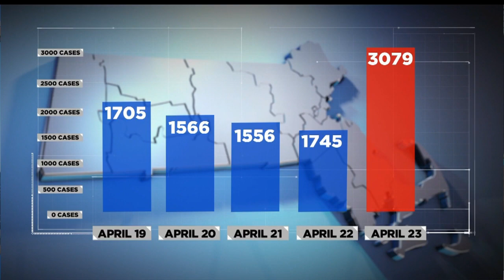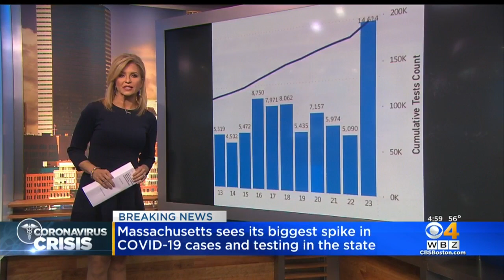Coronavirus Latest: Massachusetts Reports 178 New Deaths, Total Cases Rise To 46,023